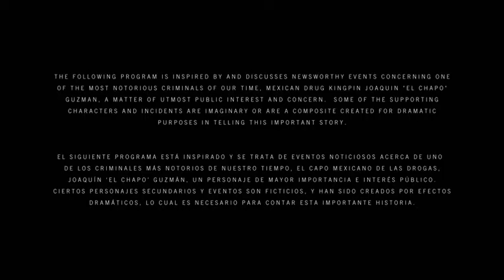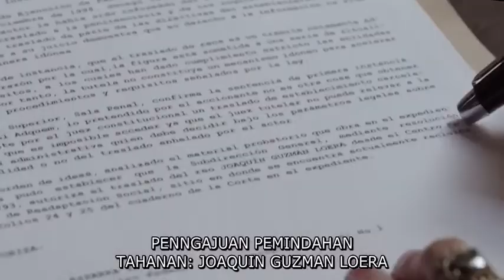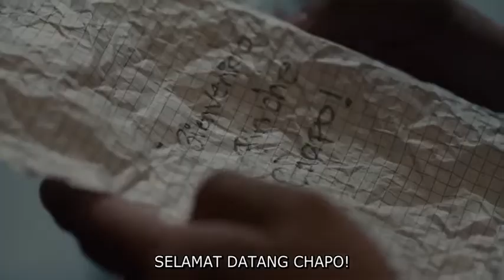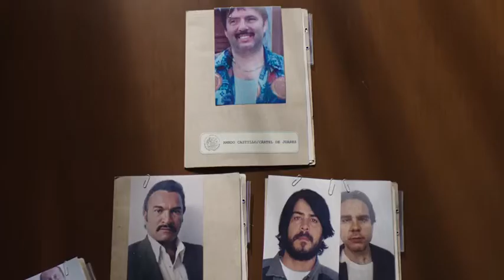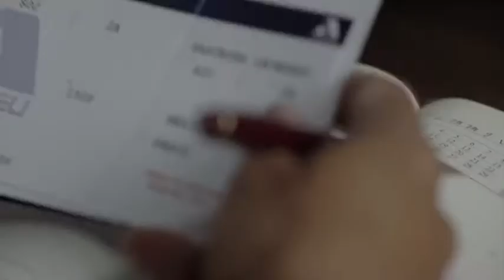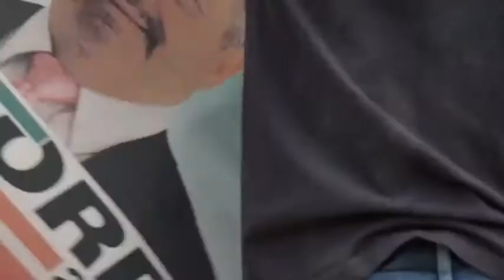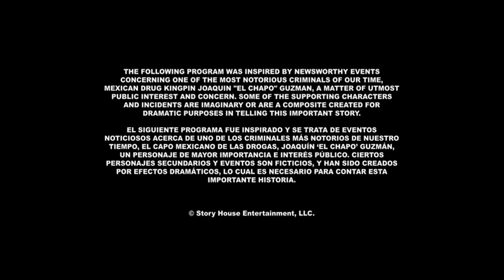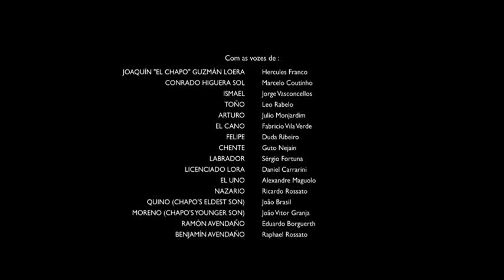Film el chapo series sub indi S2-eps1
El chapo sub indo